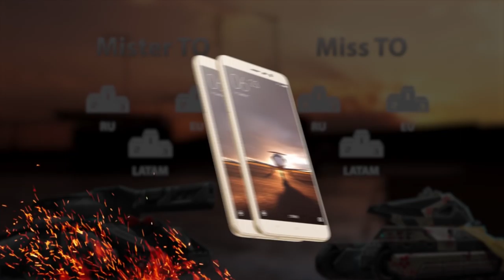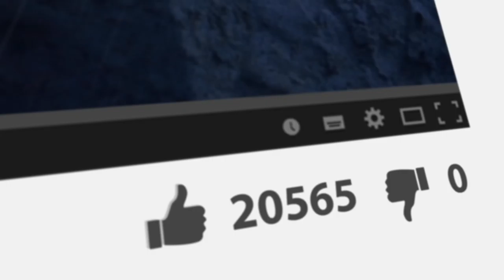Tanki Online V-LOG: Episode 107